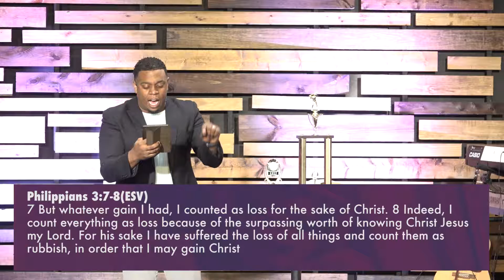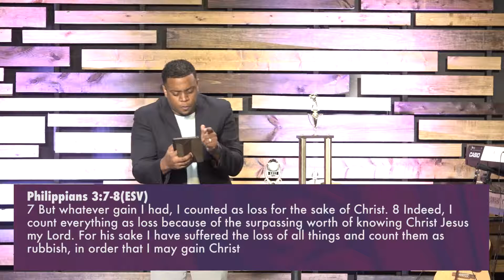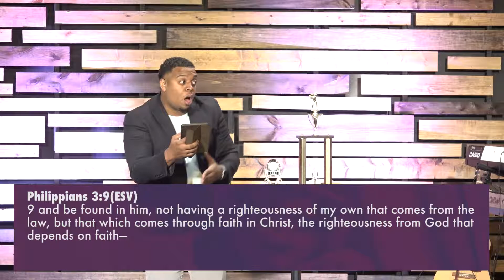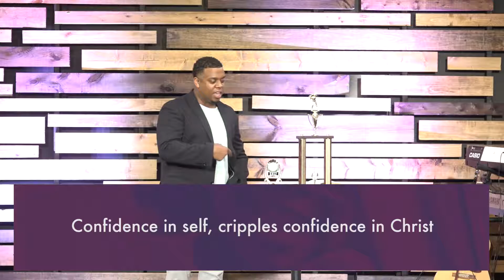Trading Trophies | Keys to Joy Part 7 | Pastor Ryan Brooks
Listen in as Pastor Ryan shares on one of the keys to Joy as relates to having confidence in yourself over Christ. Philippians 3:1-11